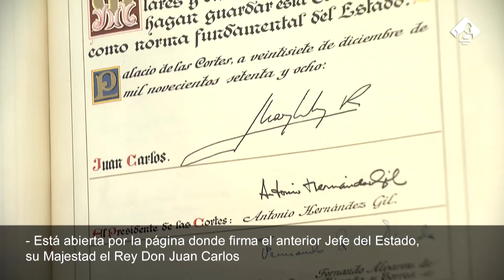Visita audiodescrita al Congreso para personas ciegas y con baja visión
Javier Cabo, uno de los guías del Congreso, acompaña a Alberto Daudén y Marina Milo, técnico de rehabilitación de la ONCE, en esta visita audiodescrita para personas ciegas y con baja visión.